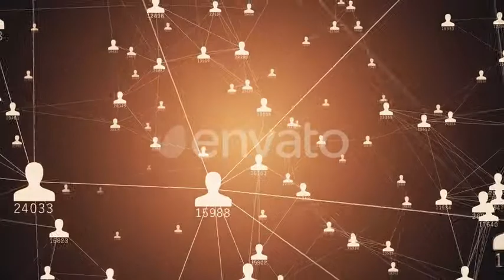Many Connections Between Avatars of Men Motion Graphics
Аuthor: FlashMovie

Many connections between avatars of men and women and a growing number of relationships